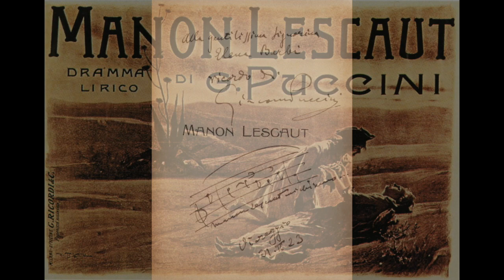Puccini: Manon Lescaut - Che ceffi son costoro? - Dorothy Kirsten, Giuseppe Valdengo (live 1949)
Manon Lescaut

Che ceffi son costoro?

Dorothy Kirsten, Giuseppe Valdengo
Giuseppe Antonicelli, direttore
Orchestra and Chorus of the Metropolitan Opera
live New York, 1949